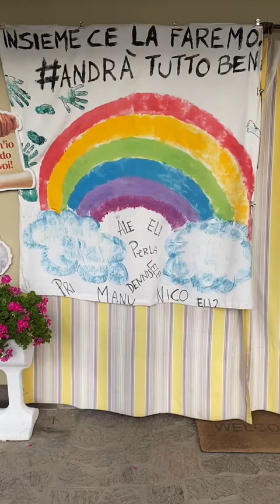Presepe Contest 2020. Il Presepe di Prisco Di Siero, non residente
Categoria Non  Residenti. Il Presepe di  Prisco Di  Siero, un nostro compaesano che vive in Romagna. Il Presepe, come si evince dalla foto è molto grande e si estende in altezza

"Salve, questo è un presepe sensoriale che ho realizzato nella mia classe dell'asilo nido Comunale G.Rodari di Corbetta in provincia di Milano.
La Capanna è stata realizzata con le foglie delle pannocchie.
La cosa straordinaria  è che i bambini ogni mattina attaccano dei personaggi per completarlo"

Inviateci le foto dei vostri presepi che saranno pubblicate da   oggi, 8 dicembre 2020
Il 2020 è stato purtroppo un anno particolare. Consci della gravità del momento e dell'impossibilità materiale di avere il privilegio di poter avere, alla luce delle normative vigenti in materia di Covid,   una serata finale dedicata alla premiazione e alla presentazione del Contest abbiamo optato per la beneficenza destinando il budget previsto  in  tempi non sospetti per i premi a varie forme di attività solidali.
Anche quest’anno pertanto opteremo sempre per le ormai due classiche categorie dei "Residenti" (effettivamente residenti a San Prisco e "Non Residenti"
Di seguito il regolamento:
 - Ogni persona può partecipare con più foto (max 30) e un solo video (che sarà condiviso sul canale YouTube "Alle Pendici del Tifata") al concorso;
- Verrà creato un album apposito sulla pagina Facebook del Presepe Contest con le foto e il link dell’eventuale video  di tutti i presepi partecipanti, aggiornato di volta in volta con le foto che arriveranno  (max 30, max 1 video)
- Vinceranno i partecipanti delle due categorie che otterranno il punteggio più alto; calcolato sul 60% dei Mi piace e sul 40% dei voti espressi da una giuria. La votazione dei “mi piace” ai fini del calcolo del punteggio sarà presa in considerazione fino alle ore 20:00 del 5/1/2021 (non è consentito lo scambio di mi piace sui gruppi creati ad hoc);
- A scanso di equivoci si precisa che la partecipazione è assolutamente gratuita;

Si ricorda che il premio consiste in una pergamena ricordo per il primo classificato delle due categorie in ragione della devoluzione in beneficenza dell’ammontare dei premi inizialmente previsti;

Si ribadisce che ora più che mai lo spirito del contest è unicamente quello di alimentare il sentimento di aggregazione della nostra comunità e di alimentare lo spirito natalizio con la contestuale volontà di promuovere la comune passione per l'arte presepiale.
Nulla di trascendentale quindi, solo voglia di sentirti parte di una collettività e non un corpo estraneo.
Si possono inviare le foto via Messanger alla Pagina Facebook Presepe Contest. Ovviamente bisogna specificare le proprie generalità, la categoria per cui si partecipa, una breve descrizione del proprio presepee se non residenti la località dalla quale si partecipa.
Oppure via WhatsApp ai seguenti contatti:
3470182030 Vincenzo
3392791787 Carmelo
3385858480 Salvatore